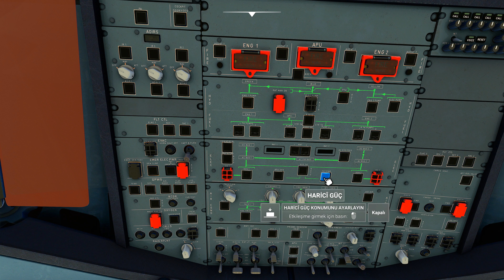DOHA ISTANBUL AİR ARABİA AIRBUS A 321#realistic#TCA Captain Pack X Airbus Edition#MFS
TCA Captain Pack X Airbus Edition
Logitech Pro Flight Switch Panel